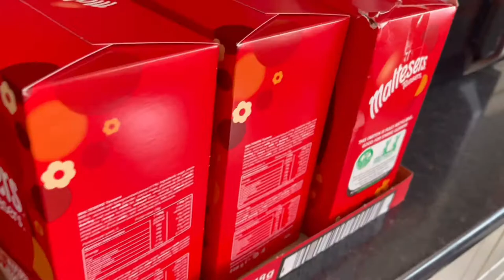HAPPY EASTER | ISANG MASAYANG ARAW